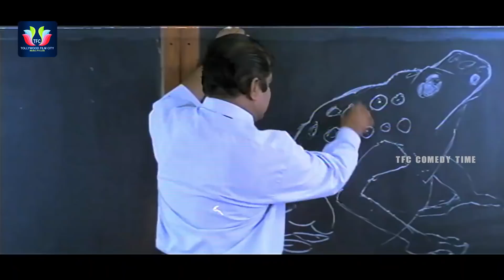Dharmavarapu Subramanyam Class room Funny Scenes || TFC Comedy Time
Dharmavarapu Subramanyam Class room Funny Scenes